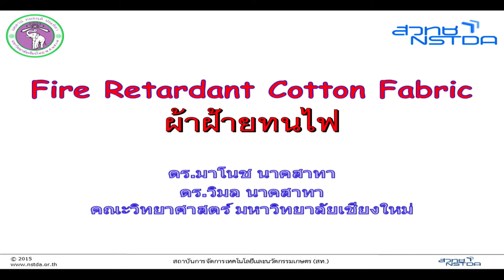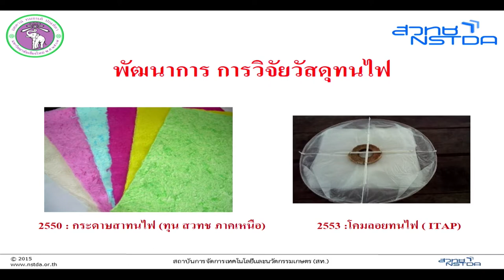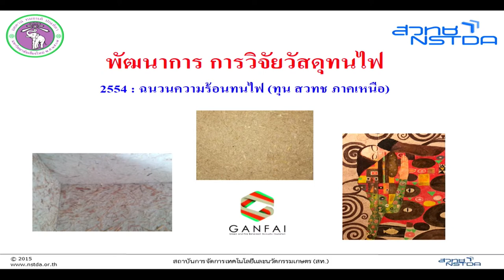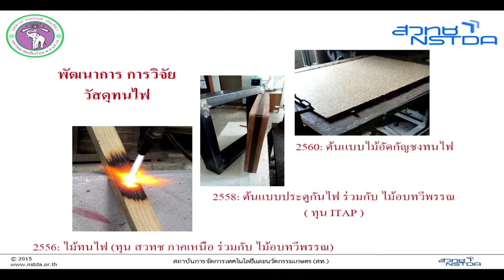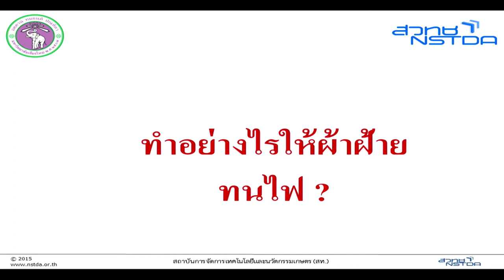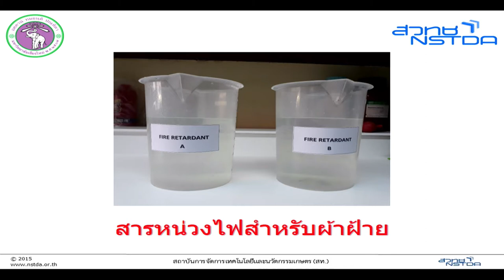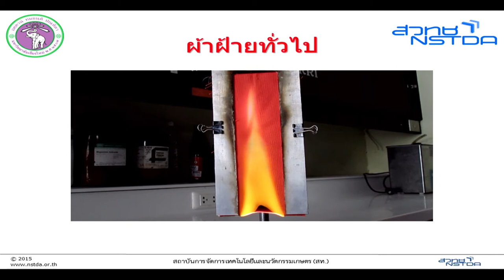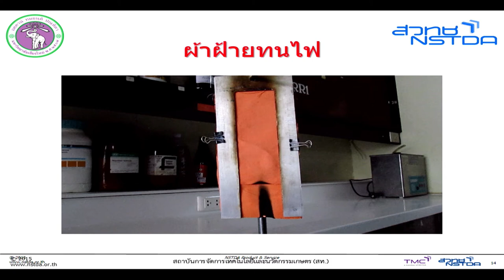การนำเสนอผลงานวิจัยในหัวข้อ "ผ้าฝ้ายทนไฟ"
การนำเสนอผลงานวิจัยในหัวข้อ "ผ้าฝ้ายทนไฟ" โดย ดร.มาโนช นาคสาทา มหาวิทยาลัยเชียงใหม่ ในงานประชุมประจำปี 2561 สวทช.ภาคเหนือ “นวัตกรรมเพื่อชุมชน สู่สังคมแห่งการแบ่งปันความรู้” วันที่ 9 กุมภาพันธ์ 2561 ณ ศูนย์ประชุมและแสดงสินค้านานาชาติเฉลิมพระเกียรติ 7 รอบ พระชนมพรรษา จังหวัดเชียงใหม่